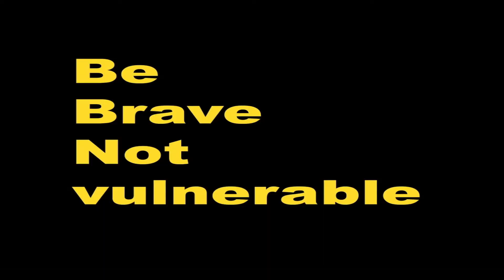Molestation With An Woman In Office | This Must Be Stopped